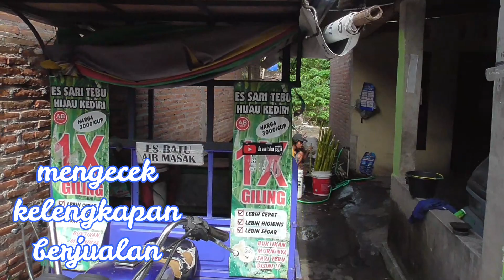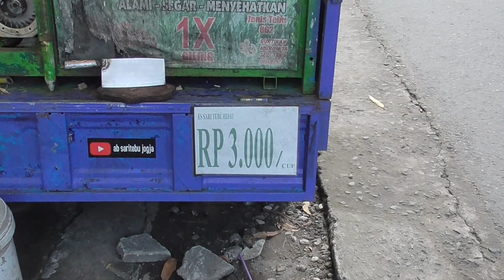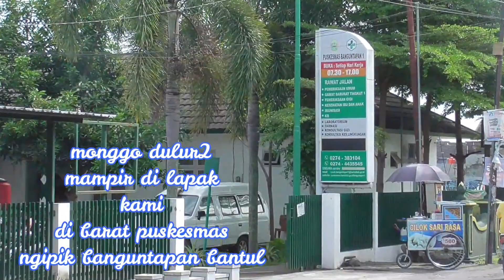PERSIAPAN BERJUALAN ES TEBU IJO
ini adalah proses persiapan berjualan es tebu hijau